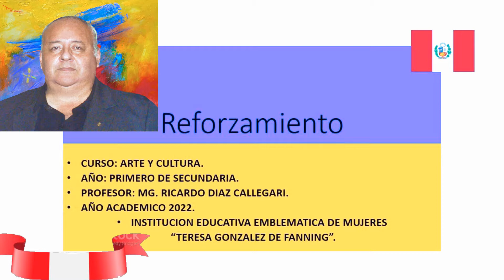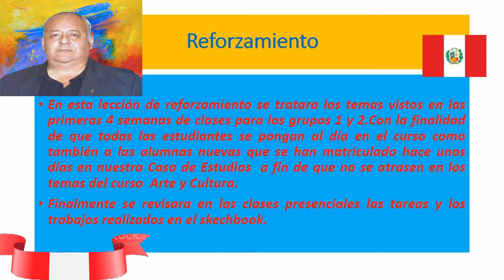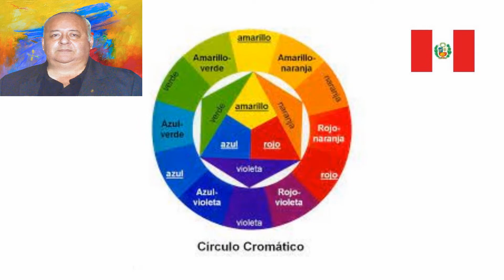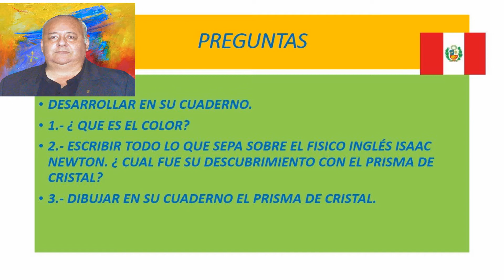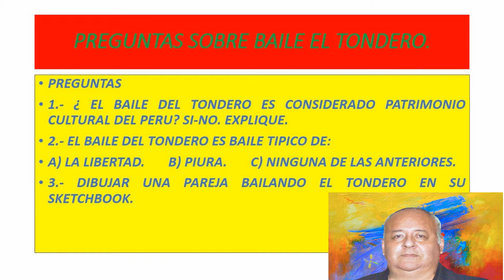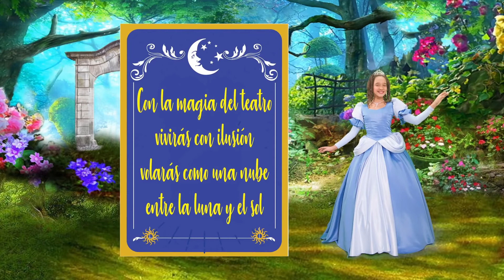REFORZAMIENTO - EL COLOR, EL TONDERO, LA HISTORIA DEL TEATRO AÑO ACADEMICO 2022